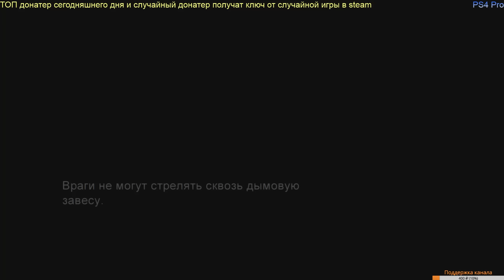Одни из нас (The Last of us) путь пацифиста часть 7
Ссылки на прямой эфир, выбирайте понравившуюся:
 обзор, геймплей, прохождение